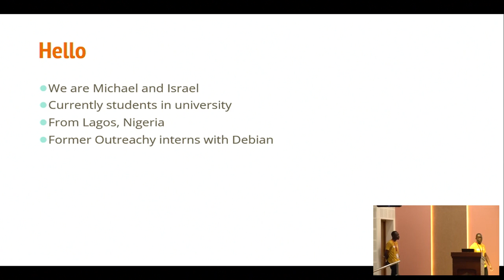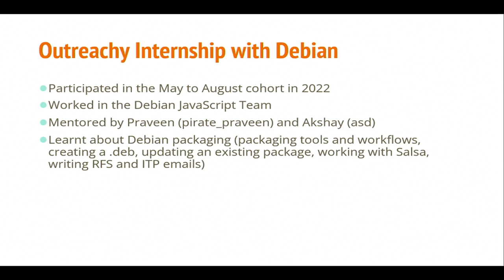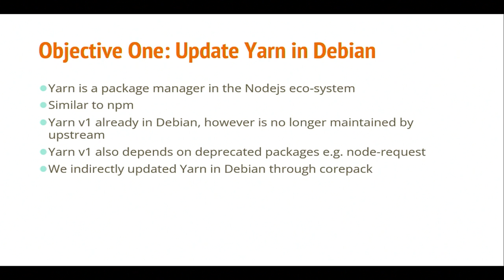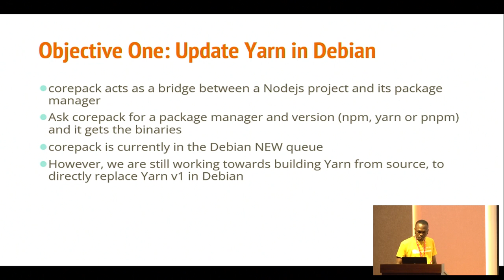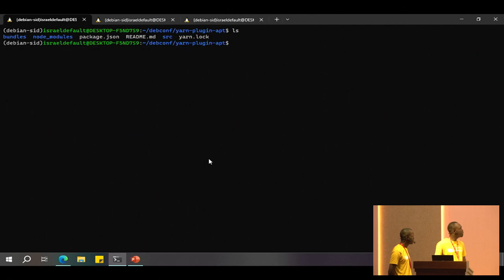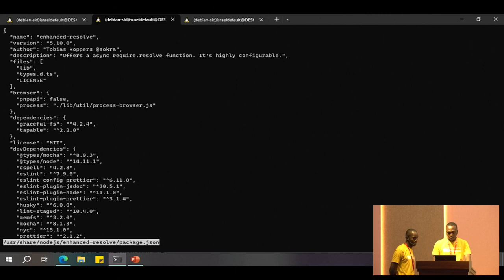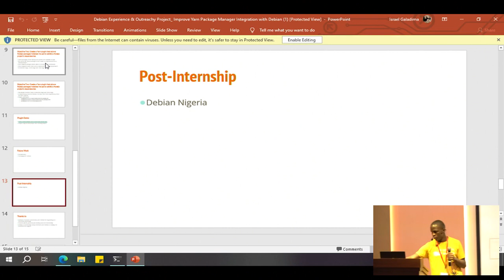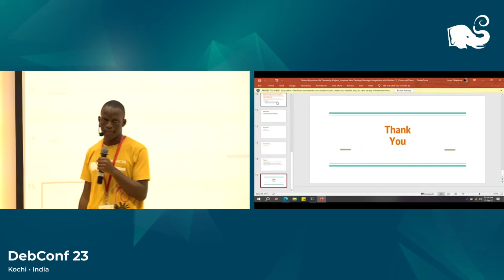Debian Experience & Outreachy Project: Improve yarn package manager integration with Debian.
by Israel Galadima
by Michael Ikwuegbu

This talk gives an overview of our Debian experience, and insight into our Debian project for the Outreachy May 2022 internship.

Room: Anamudi
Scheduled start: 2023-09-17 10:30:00